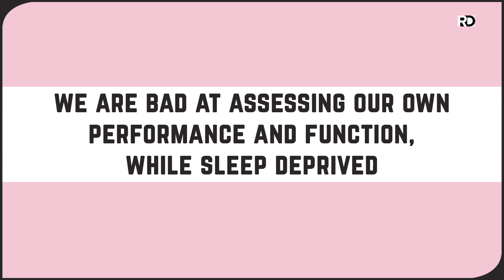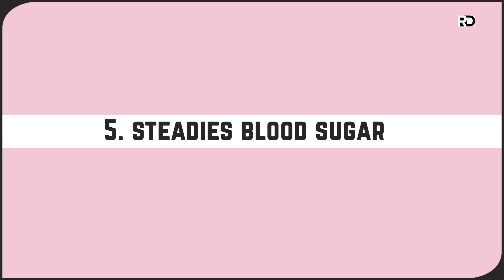Nature of Sleep and its role in Optimal Healthspan - Part 1of2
What if you could take a pill that improved your productivity at work? And what if the pill were free? Oh, and it made you feel really good? And improved your overall health? No such pill exists, but science suggests an alternative does: SLEEP.

In today’s globalized, hyper-connected, HUSTLE work culture, we’re often spending longer hours working, frequently at the cost of our sleep...

In this video, I’m going to talk about sleep from the perspective of:

WHY we should sleep better, and SEVEN ways that QUALITY SLEEP benefits our LIFE, HEALTHSPAN and PRODUCTIVITY.